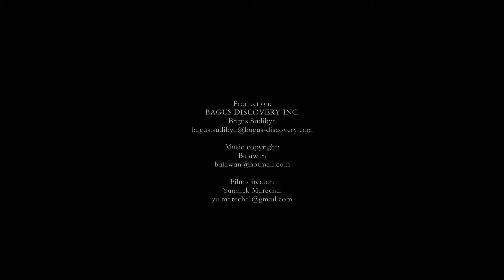OUR MOTHER TEMPLE BESAKIH